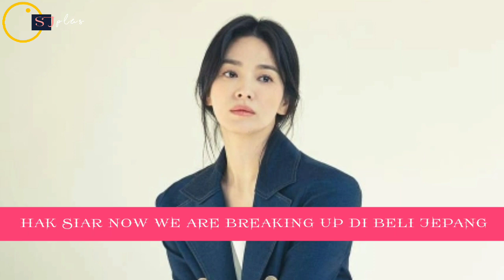POPULER HINGGA JEPANG!!! CHEMISTRY, SONG HYE KYO & JANG KIYONG " BIKIN OLENG "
berita terbaru song hye kyo dan jang kiyong